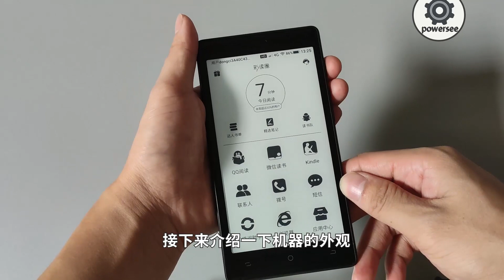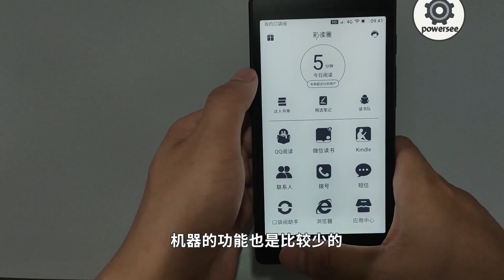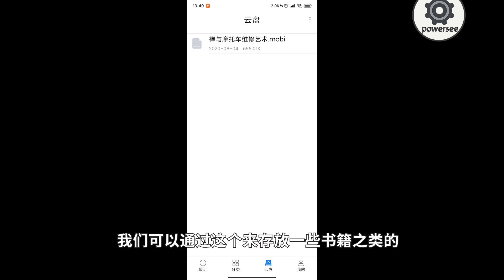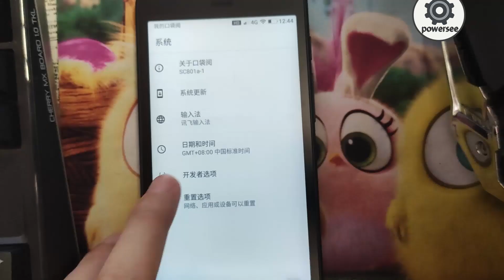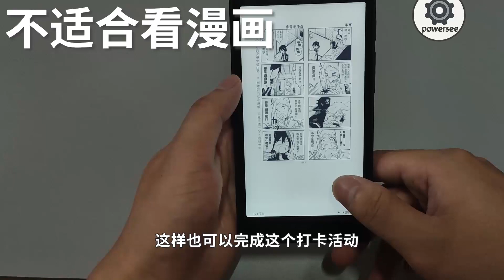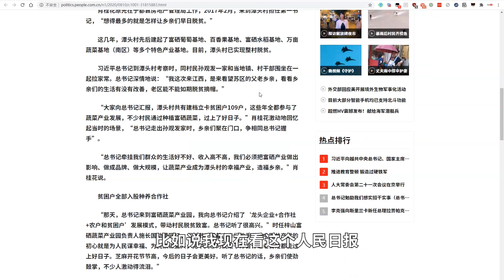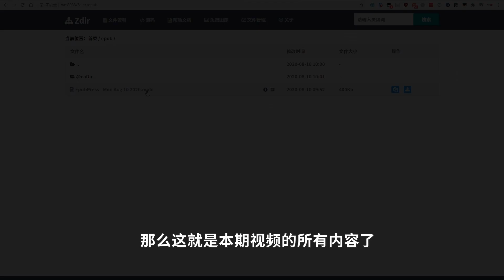又双叒白嫖，能打电话的阅读器——口袋阅使用攻略